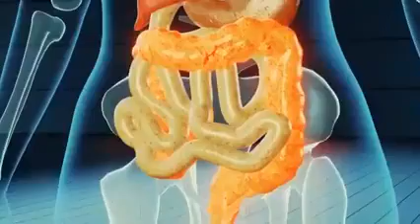September 13, 2022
Video from Genasinakumeru...ganchu